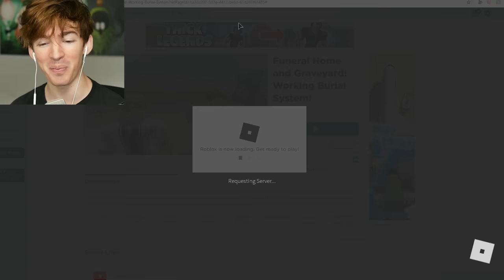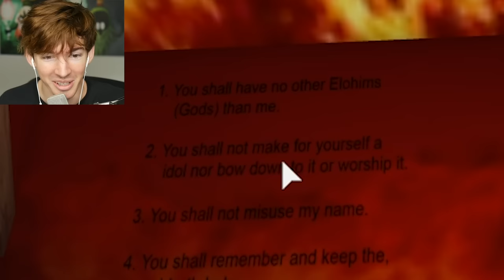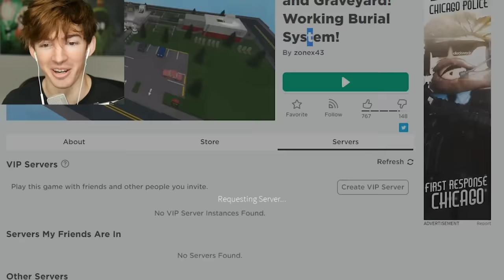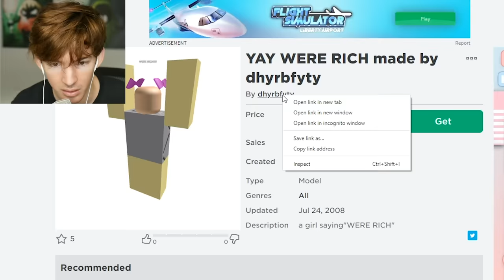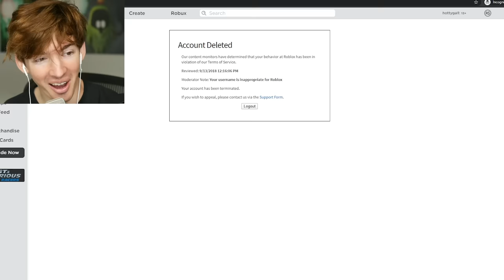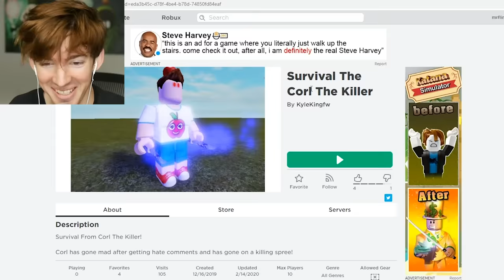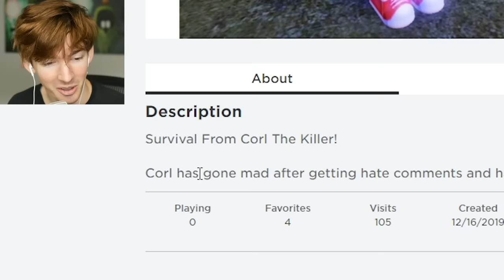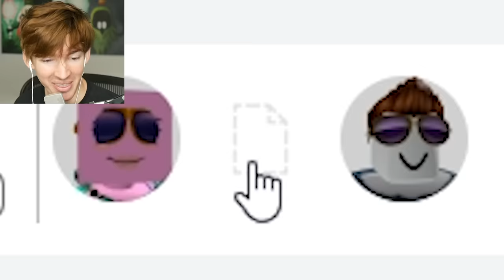ROBLOX FUNERAL HOME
Today I play a Roblox game where you bury a friend by billie eilish.